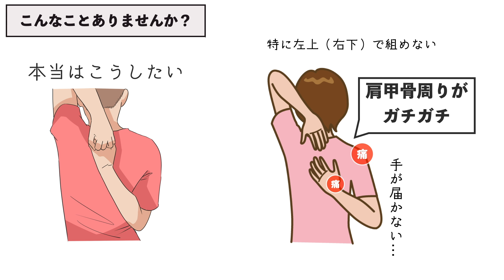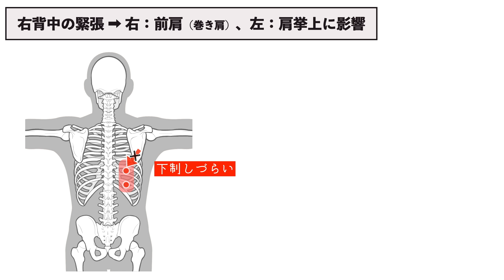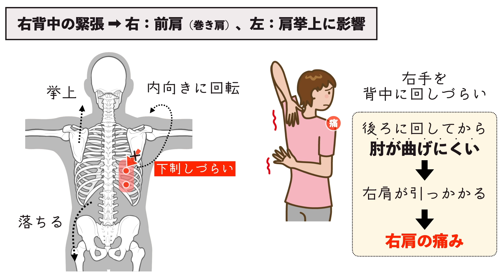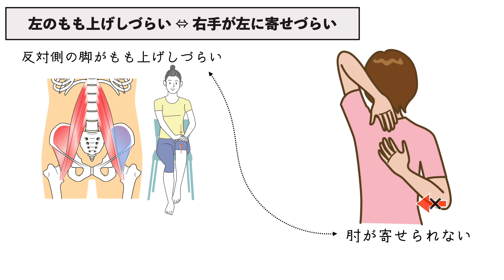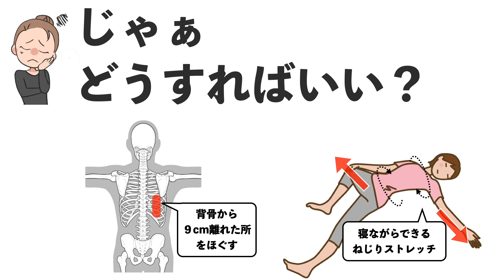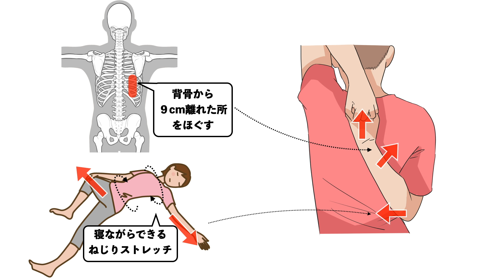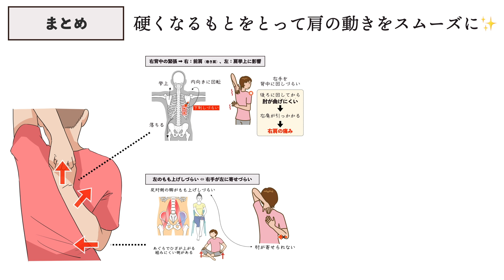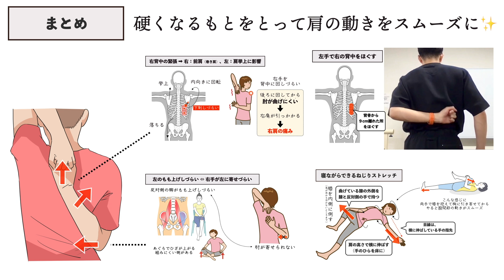肩甲骨・肩の動きが硬くなる意外な原因｜２つの対策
チャプター
0:00 右肩・肩甲骨の動きが硬くなる意外な２つの原因
4:42 ２つのセルフケア（背中の外側9cmほぐす、寝ながらできるねじりストレッチ）
8:23 まとめ

ゼミ57 『肩甲骨の動きを改善する仕組みとセルフケア方法』

・肩甲骨の動きをチェックする３つの動きとそのメカニズム
・肩甲骨のゆがみを整えるセルフケア
・セルフケアがやりづらいときの対策
についても解説しています。
（YouTubeメンバーシップ【プレミアム版】）

✨専心良治ラボ【アーカイブ】
限定動画やオンラインゼミの資料動画講座が見放題で見られます。

📲無料動画講座
『知るだけでレッスンの効果が上がる３つの秘訣』⇒

📖著書（新しい順）
・バレエ体幹ハンドブック（東洋出版）
・柔軟バレエ・ストレッチ（山と渓谷社）
（Kindle Unlimitedなら無料でご覧いただけます。2024年3月時点）
・バーレッスンハンドブック（東洋出版）
・体が思い通りに動くバレエ整体（かんき出版）
・バレエ筋肉ハンドブック（東洋出版）
・バレエ整体ハンドブック（東洋出版）

※Amazonのアソシエイトとして、専心良治は適格販売により収入を得ています。

島田智史
東京港区三田にある鍼灸院「専心良治」院長。 整形外科で3年勤務後、治療院開院。東洋医学（鍼灸）、整体、解剖学の視点を組み合わせて、バレエの動きを整体として翻訳しセルフケアにして広める活動をしている。